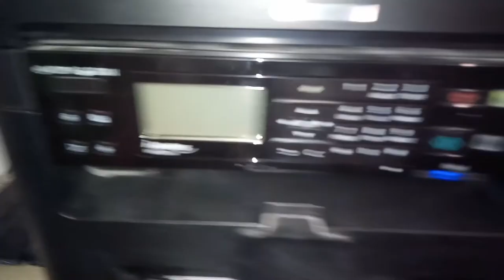Vildovi tiskárna :-D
Moje první recenze tiskárny :-D